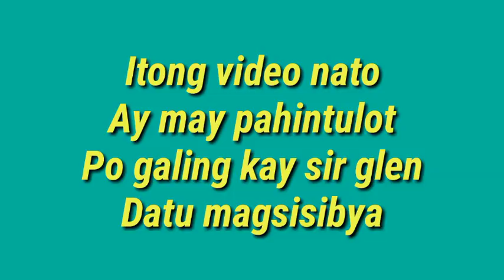MAHARLIKA NATION TODAY| THIS IS THE PERFECT TIME BY: DATU MAGSISIBYA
Kapa update today
Kapa uodate today december 29,2019
Kapa update today december 30,2019
Kapa goodnews
Trending today
Datu magsisibya
Maharlika nation today
Live sir glenly